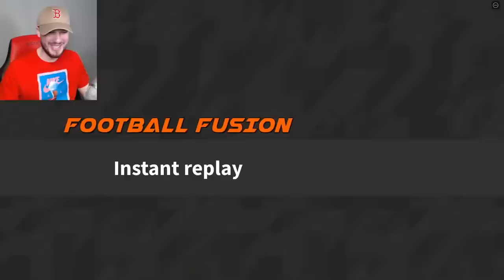I Made a 9999 IQ PLAY to Win the Game! (Football Fusion 2)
While hatters say Juicy John is "Low IQ" and has a "1.9 GPA," this video proves his intelligence!